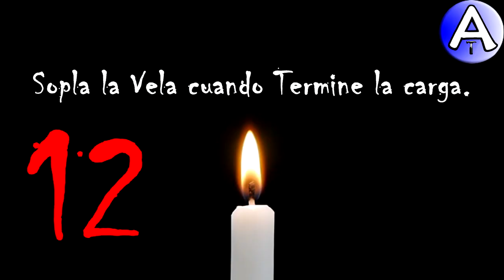Feliz Cumpleaños Gilberte / SOPLA la VELA / Cuenta Atrás / VideoPostales, tazas, cosmética